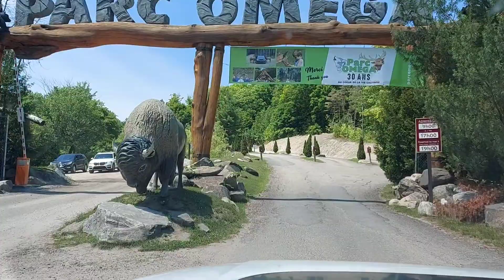Parc Omega- Wildlife park of Quebec's Animals- Omega park in urdu